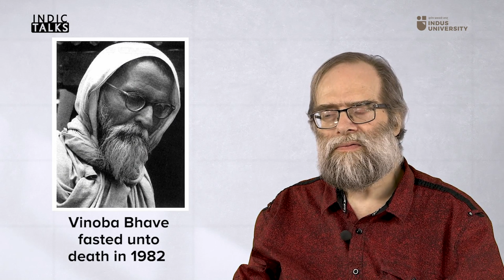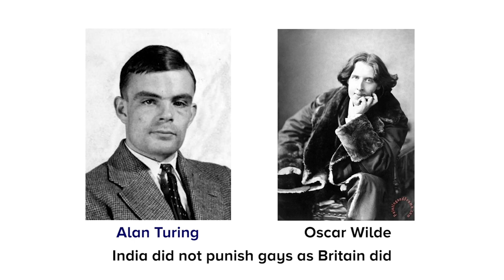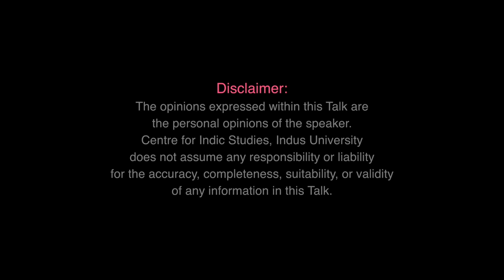Hinduism and the Culture Wars - Koenraad Elst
In this introduction of his brilliant new book, Koenraad Elst talks about 'Hinduism and the Culture Wars'. Culture Wars are a common phenomenon in the West, where tradition represented often by the religious orthodoxy and the old establishment resists every new change that is being brought about in the society, even the necessary changes. The Old Guard, guided by religion, in this context, acts as the automatic resistance to anything new. That is the reason that Evolution and Abortion are still raging debates in the West, even in countries like the United States of America. This is because, the Prophetic Monotheism prevalent in the West and most of the world except India and China, resists change and ossifies time.

On the other hand is a pagan and polytheistic culture like Hinduism, where culture wars are hardly seen. Hindu society accepts necessary change because its guiding dharmic system of Sanatana Dharma has inbuilt mechanisms of social change. It keeps incorporating progressive ideas and necessary changes along with conserving the core civilizational beliefs. Listen to this brilliant Talk to know how unique India's dharmic way of life is and how it takes the middle path between tradition and change.